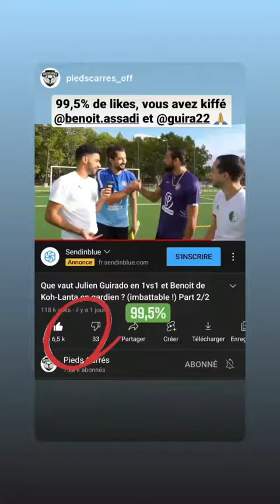JULIEN GUIRADO - 11 Novembre 2021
Les amis on se retrouve pour mon vlog du 11 Novembre 2021 sur notre chaine - Pour retrouver tous mes vlogs direction ma playlist